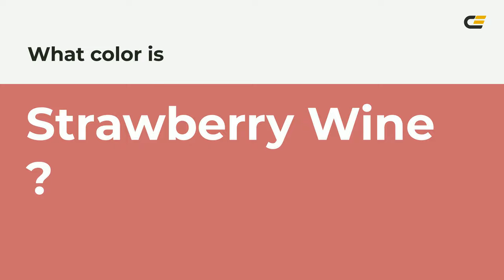Strawberry Wine color cb6a6b hex color - Red color - Cool color cb6a6b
What color is Strawberry Wine ? cb6a6b hex color - Red color - Cool color cb6a6b

Hex cb6a6b Color Code is also known as Strawberry Wine color.

Hex cb6a6b Color code in RGB color code model is created after adding 79.61% red color, 41.57% green color and 41.96% blue color.
Hex cb6a6b Color code in CMYK color (process color) code model is generated after subtraction of 0% cyan, 47% magenta, 47% yellow and 20% black.